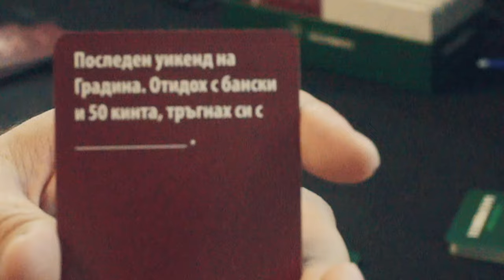Най-ЗАБАВНАТА Игра с КАРТИ 😂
❗ Стриймове от Понеделник до Петък  от 19:00 часа❗